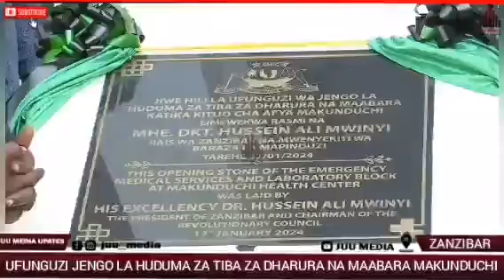RAIS MWINYI AFUNGUA JENGO LA HUDUMA ZA MATIBABU YA DHARURA YA MAABARA NA TIBA MAKUNDUCHI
Rais wa Zanzibar na Mwenyekiti wa Baraza la Mapinduzi Mhe.Dkt.Hussein Ali Mwinyi amesema Serikali inaendelea kuchukua hatua mbalimbali kuimarisha huduma za afya ngazi zote na imekamilisha ujenzi wa hospitali za Wilaya na  itajenga hospitali mpya kwa kila mkoa Zanzibar.

Rais Dkt.Mwinyi amesema hayo alipofungua jengo jipya la huduma za matibabu ya dharura na maabara ya kisasa katika kituo cha afya Makunduchi, Wilaya ya Kusini, Mkoa wa Kusini Unguja tarehe: 17 Januari 2024.

Aidha Rais Dkt.Mwinyi ameeleza kuwa mwaka wa fedha 2023/24 Serikali imeendelea kuimarisha upatikanaji wa huduma za afya ngazi ya msingi kwa kujenga majengo mapya, kuweka vifaa vya kisasa kwa lengo la kutoa huduma za uchunguzi na dharura.

Halikadhalika Rais Dkt.Mwinyi amesema Serikali imelenga kuzisogeza huduma zote muhimu za afya kuwa karibu na wananchi ikiwa pamoja na kuweka mifumo ya tehama, upatikanaji wa dawa na vifaa tiba ili kurahisisha huduma za matibabu na uchunguzi kwa wakati wote .